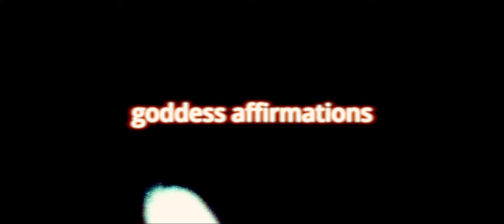K.UTIE - Goddess Affirmation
Story by: K.UTIE & Kyle Dorrell
Produced by: K.UTIE
Video Produced by: Weighed Sailor Productions
Directed by: Kyle Dorrell
Set Production: Weighed Sailor Productions

This song is available everywhere on all streaming platforms right now! Check out Mindfulness EP on all platforms now!

All musical content is copyrighted.